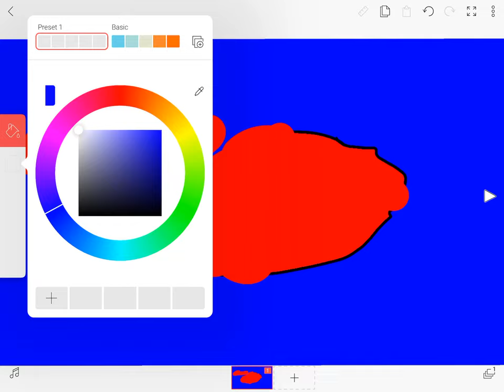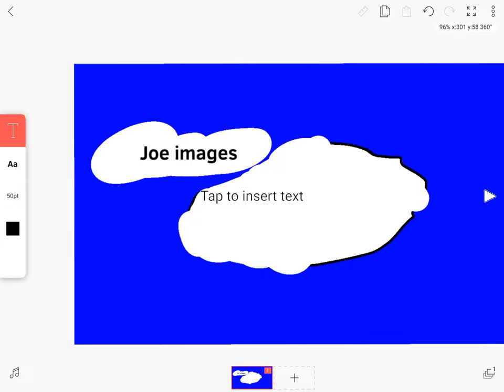Banana mapper vs jo images